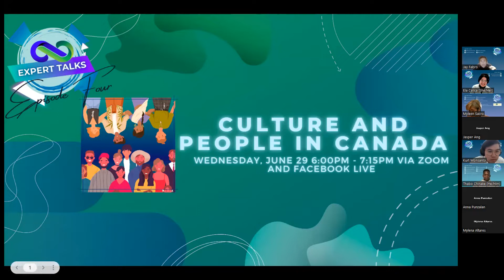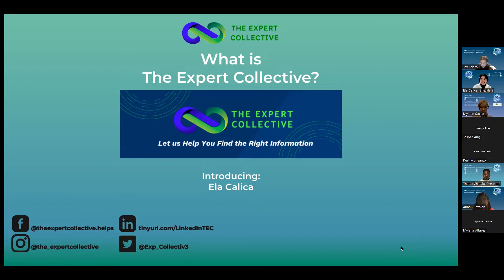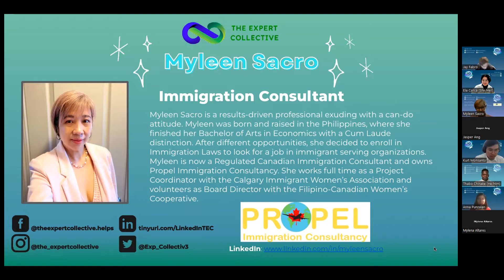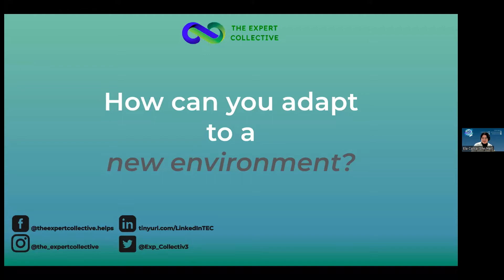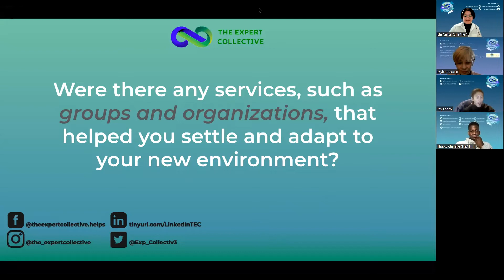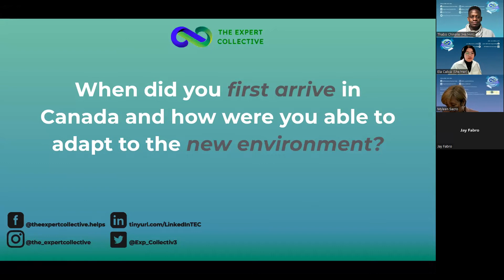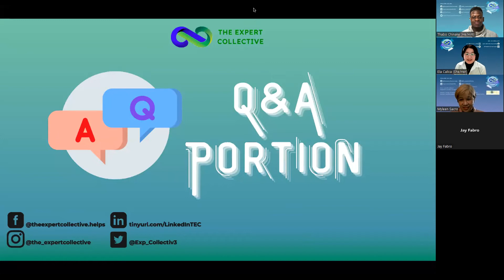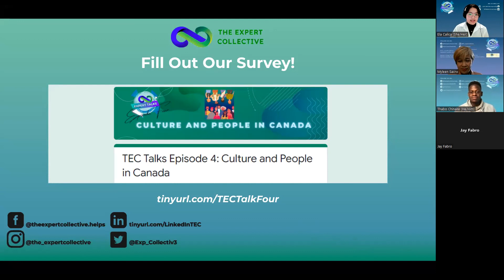Expert Talks Episode 4: Culture and People in Canada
Are you moving to Canada soon? For the 4th Episode of Expert Talks, discussed the Culture and People in Canada.

Canada welcomed the most immigrants in a single year in its history last year, and we expect that the number will continue to rise in the years to come. It is no question that the opportunities for immigrants in Canada are limitless; however, those planning to move here must also prepare to face different challenges as they adapt to a new environment.

To shed more light on this, our panel gave a glimpse of Canada’s culture and shared their experiences during their first few days as immigrants.